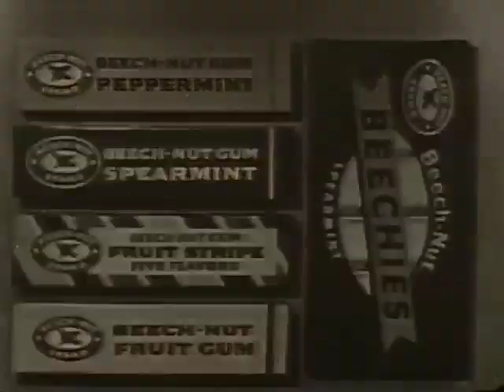Beech Nut Gum Commercial featuring the Smothers Brothers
Fun commercial here. Tommy Smothers always cracks me up.